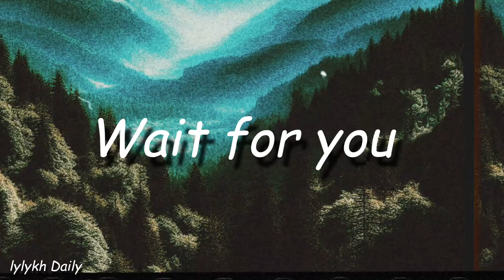Wait for you